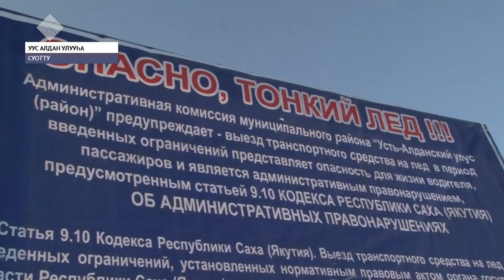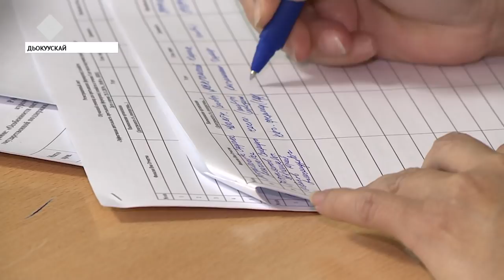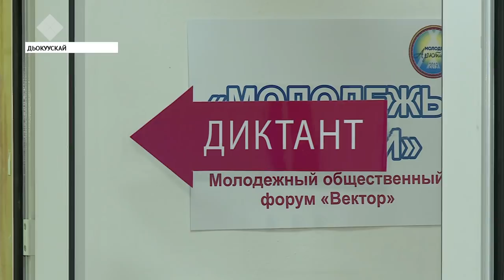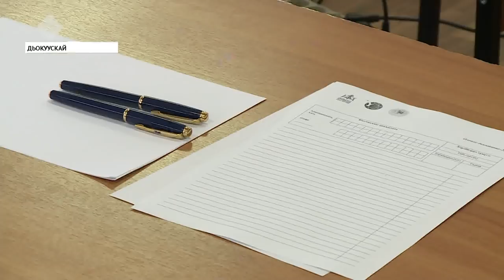«Саха сирэ» информационнай биэрии. Сэтинньи 25 күнэ, 13:30 ч